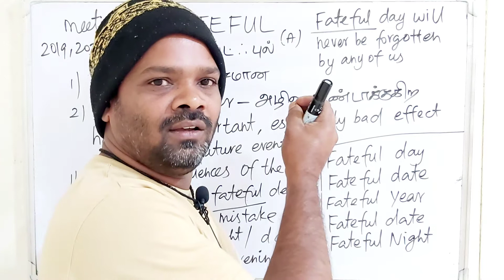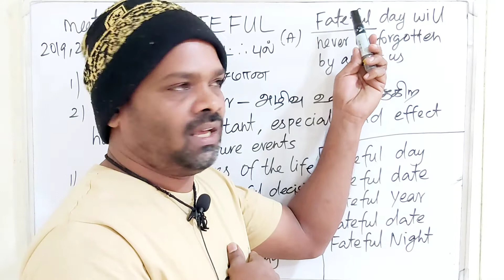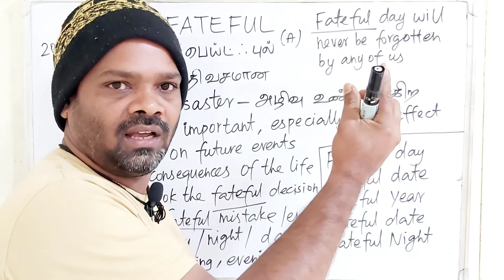FATEFUL tamil meaning/sasikumar